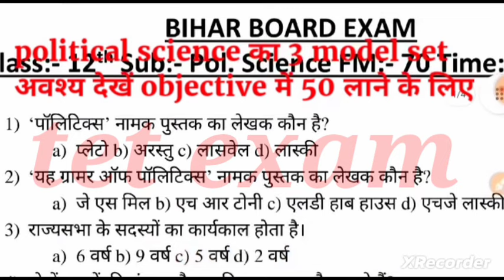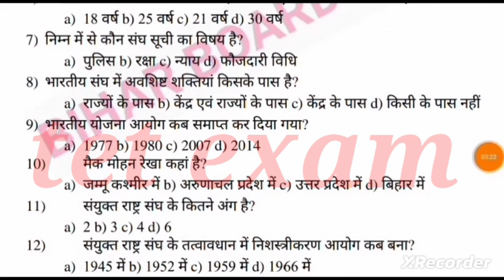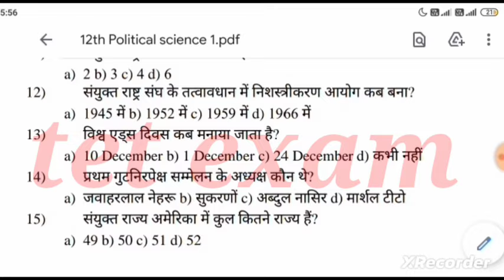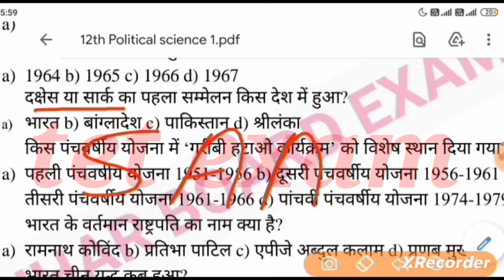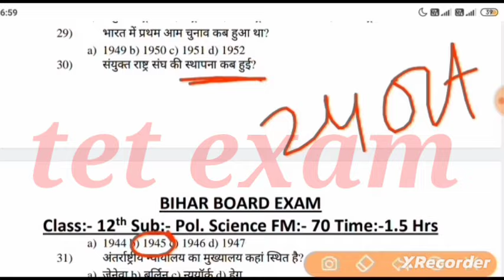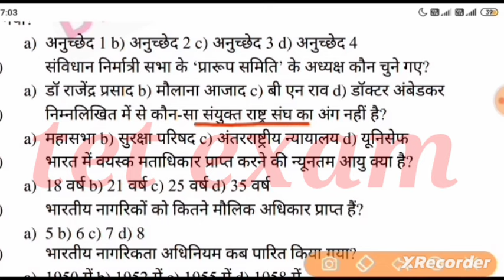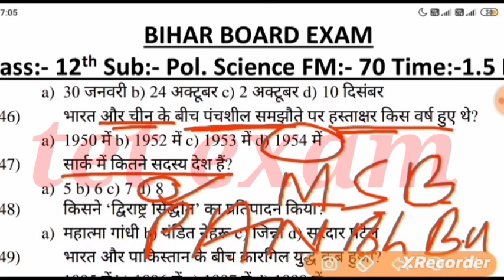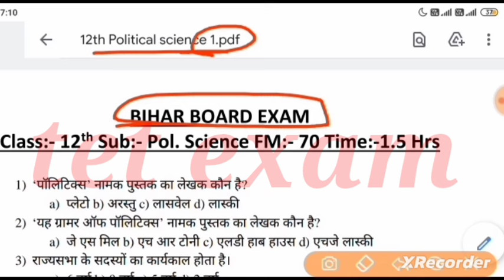12th political science model paper solution 2024 | class 12 political science viral model paper 2024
12th political science model paper solution 2024 | class 12 political science viral model paper 2024

Your queries --

12th political science model paper solution 2024
class 12 political science viral model paper 2024
class 12 political science model paper 2024
12 class political science ka viral question 2024
12th political science vvi question
Political science class 12 vvi model paper 2024
12 class political science ka viral question 2024
12th musik ka question
12th political science final exam question 2024
Political science vvi objective question class 12
12 class political science
12th political science vvi objective question
12th class political science vvi objective 2024
Political science vvi objective question 12 class
Class 12th political science inter exam 2024

12th political science vvi objective question 2024
12th political science important question 2024
Political science model paper 2024
Political science class 12th bihar board
Bihar board political science model set
Political science for important exam
12th political science vvi objective question 2024
12th political science important question 2024
Bihar board political science syllabus
Bihar board political science model paper 2024
12th Political science arts paper answer key
12th political science arts objective question solution
Political science model paper 2024 class 12th
Political science ka vvi question class
12th vvi political science question
Political science objective question 2024